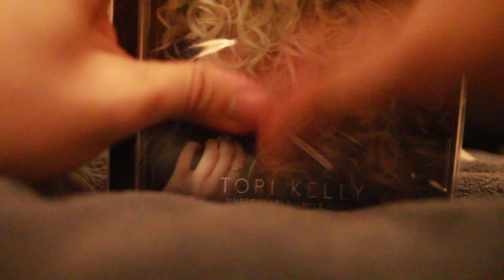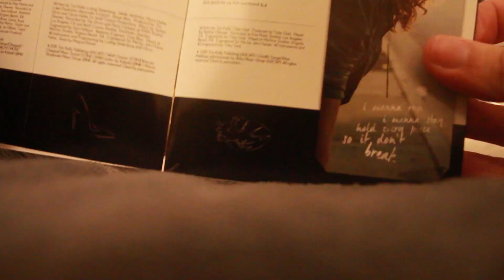Meeting Tori Kelly · Chief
Music · Tori Kelly - Confetti (104.3 Acoustic)